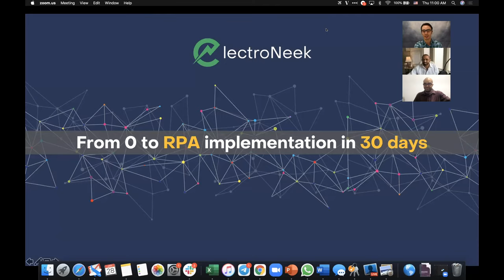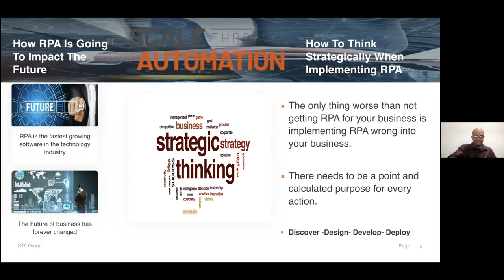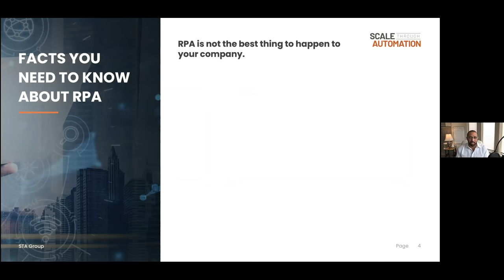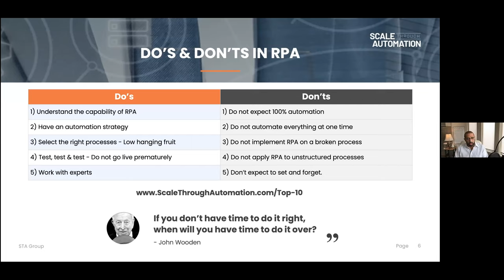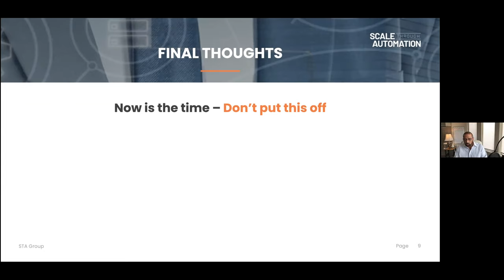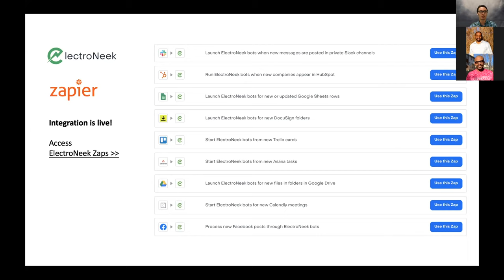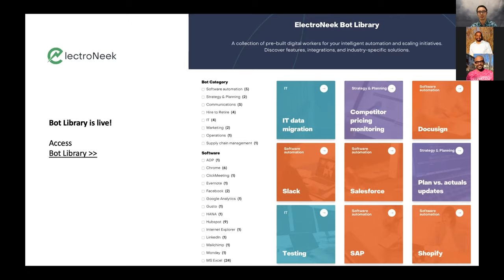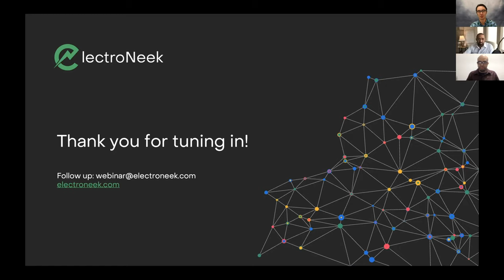Webinar: From Zero to RPA Implementation in 30 Days. Management, Technology and Common Pitfalls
Learn how to move fast from management buy-in to the first measurable results of RPA projects from STA's (Scale Through Automation) successful implementations of ElectroNeek across a variety of industries and use cases

00:01 Introduction from ElectroNeek
3:20 Rob Howze on Why RPA is important and How it is going to change the future
10:20 Wilton Rogers: opening speech
14:28 Wilton Rogers: Why ElectroNeek is the best choice
17:52 Wilton Rogers: From Zero to RPA Implementation in 30 Days
34:50 Client testimonials
40:18 Bonus from Dmitry Karpov